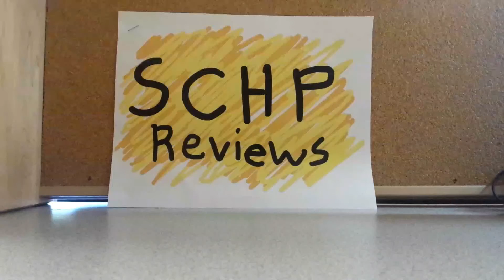Welltop® 10W Rechargeable LED Flood Spot Work Light Lamps IP65 Review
Recently, I have been obsessed with any products that produce large amounts of light.  There’s something so amazing about holding such a powerful device in your hand.  Scouring Amazon, I found the “Welltop® 10W Rechargeable LED Flood Spot Work Light Lamps IP65 Waterproof Weather Resistant Portable Led Flood Spot Work Light Working Light Lamp Flood Lighting with Direct Charger and Car charger (Yellow).
This thing is so small.  It’s also very light weight.  It is entirely made of metal, except rubber some rubber end-points, a handle grip, and the glass front.  Separating the outside environment from the inside electronics are rubber rings and a bendable rubber covering for the power switch, which provide this item with an IP65 rating.
Turning the flood light on for the first time, I was pleasantly surprised that 4 18650 batteries were already installed.  The light easily flooded my room with around 160 degrees of span.  I then turned off the flood light, charged it to full battery, and then turned it on.  It lasted over 8 hours (the battery ran out while I was at lunch).
At night, the light emitted allows me to see clearly over 50 feet away.  This floodlight can be pointed in any direction, which is a very nice feature…although I assume most floodlights can do this.
Coming with a wall charger is great.  Also coming with a car charger is a great add-on.  If a something occurs to your car while at night, being able to charge this light would be very helpful.

I very much appreciate the practicality of such a powerful, portable flood light.
I can’t help but highly recommend this product.

I have received this item at a reduced price in exchange for my honest and unbiased review. If you have any questions or comments about this product, please ask below and I will do my best to get back to you as soon as possible.